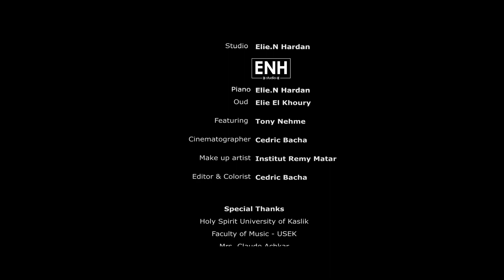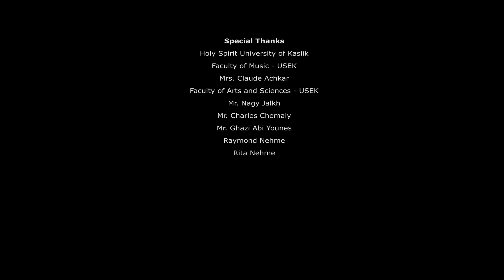Abdel Halim Hafez - Ana lak Aala Toul / Ahwak - Cover by Perla Nehme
Ana  Lak Aala Toul ( Music: Mohammed Abdel Wahab, Lyrics: Ma'moun AlShinnawi)
Ahwak (Music: Mohammed Abdel Wahab, Lyrics: Houssein Al-Sayed)
Studio: Elie N. Hardan
Piano: Elie Hardan
Oud: Elie El Khoury
Director, Cimematographer, Editor, Colorist: Cedric Bacha